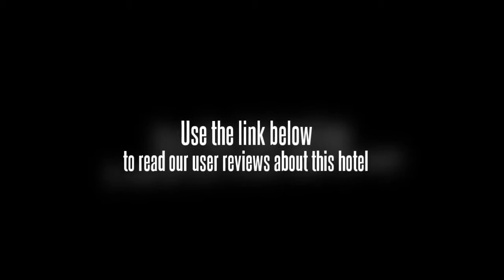Best Western Tianjin Juchuan Hotel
The Best Western Tianjin Juchuan Hotel is in the Binhai New District of the city. The Coastal Habitat area is nearby, as are the Tanggu Theater and the Tanggu Beach zone. The Best Western Tianjin Juchuan Hotel is approximately 30 minutes from the international airport. It is within 10 minutes' drive of multiple highway connections and the bullet train station.

There are 280 rooms at the Best Western Tianjin Juchuan Hotel, including 130 units designed as suites. Rooms include air conditioning, ironing sets, direct dial telephones, mini bars, coffee makers, and Internet access. Bathrooms have hair dryers. Non-smoking units are available.

The Best Western Tianjin Juchuan Hotel is a nine story mid-scale business and leisure property with contemporary design features that was built in 2007. The hotel offers a morning breakfast in its breakfast room. There are also several conference rooms with full catering support. The fitness center has cardio equipment and free weights. Parking is available for guests arriving by car on site.